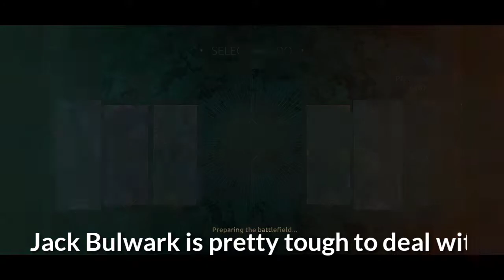I'M BACK! Reaching 6000 trophies + Funny moments - Shadow Fight Arena ｢Android/IOS gameplay｣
After a long wait, I'm back to Shadow Fight 2 and Shadow Fight Arena. Oh and also youtube!

I hope you enjoy this epic match where i reached 6000 trophies. Next goal is 7000.

From now on I will put more effort into my videos :)

Andreas Stone with Denniz Jamm - Black sunrise